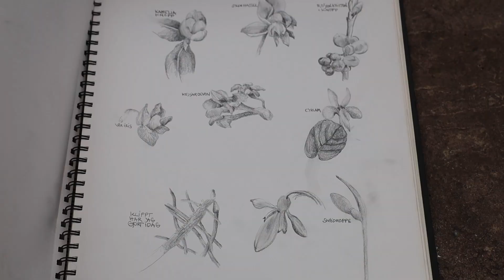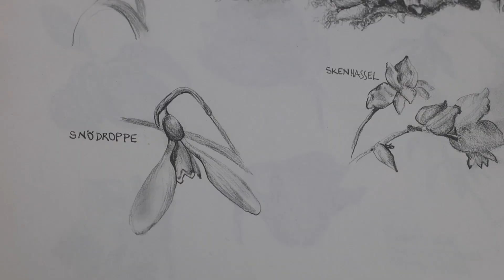Årstidsanteckningar del 1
Jag planerar att att lägga ut en kort film ungefär varannan vecka från Olles och min trädgård. Vid kameran Henrik Folkesson. Det här är del 1. i serien Årstidsanteckningar.
Eva Björkström

Filmat av Henrik Folkesson